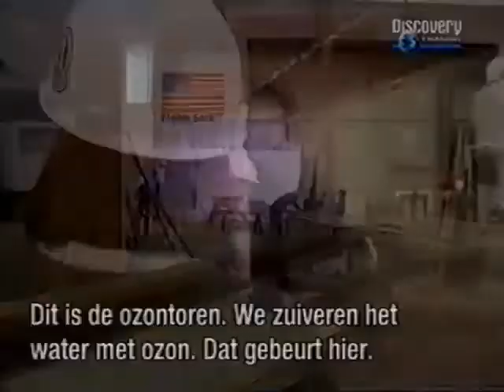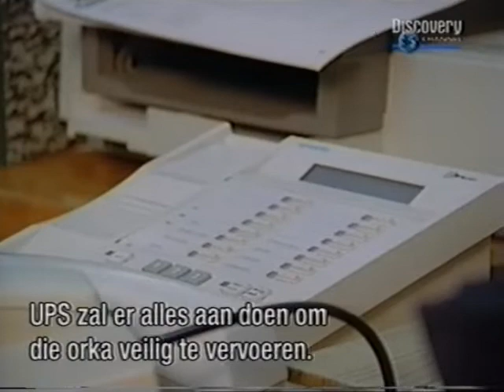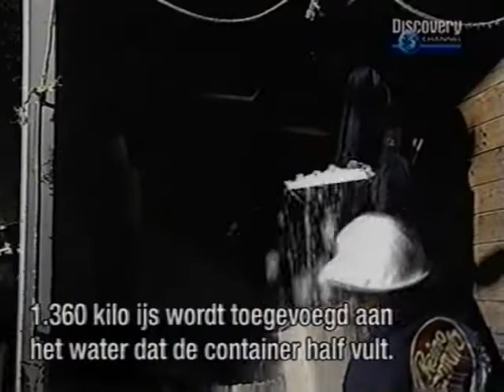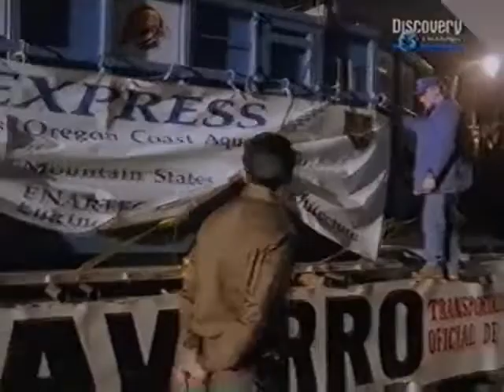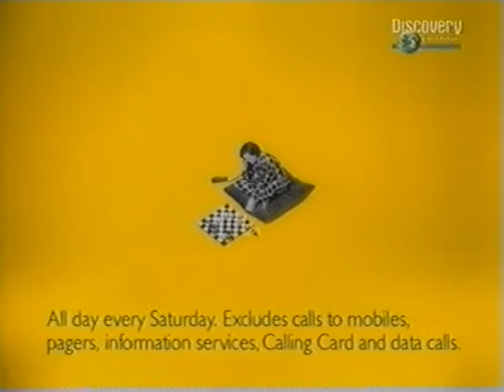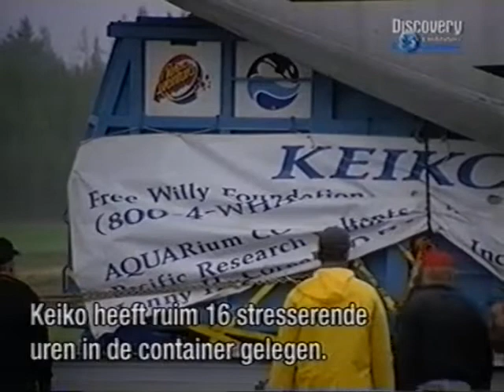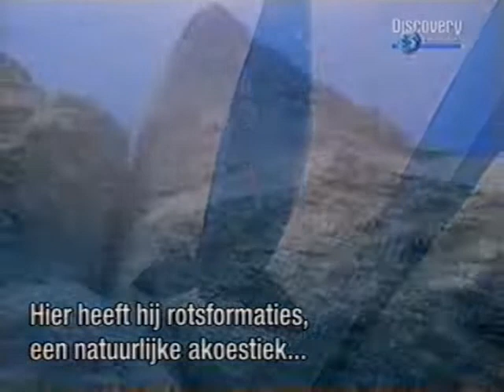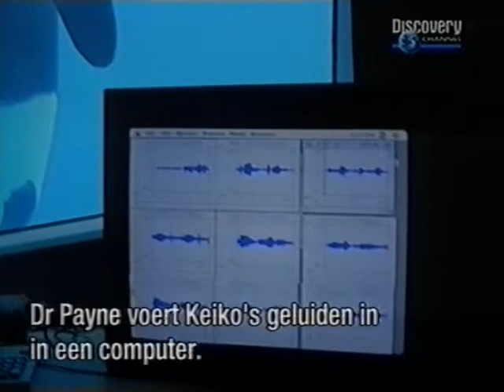Documentaire van Discovery Channel over Orca's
Special show about whales and orca's, from the Discovery Channel